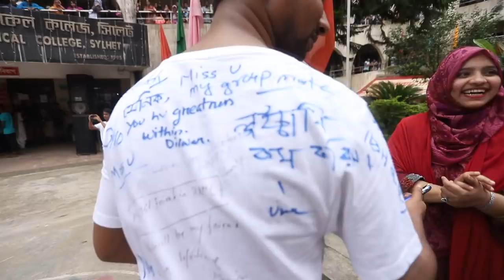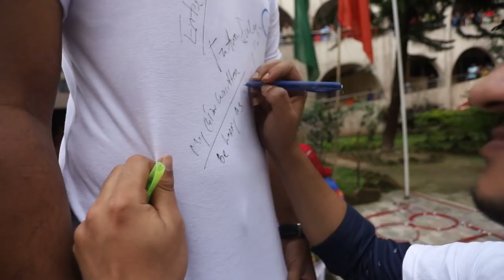RAG_DAY_Color_Festival_JRRMC_Sylhet_18th_Batch_2018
The Program Covered By :- The Bridal Moments